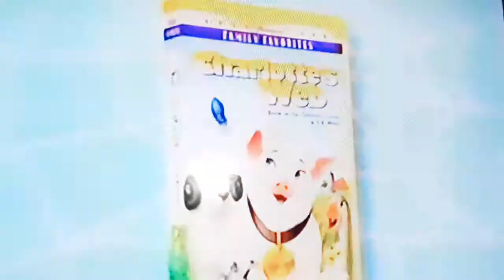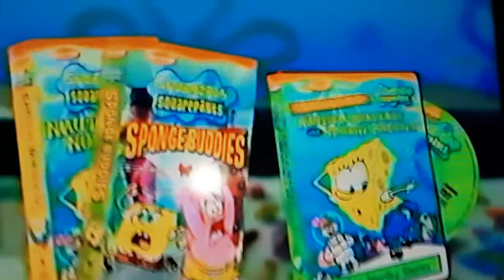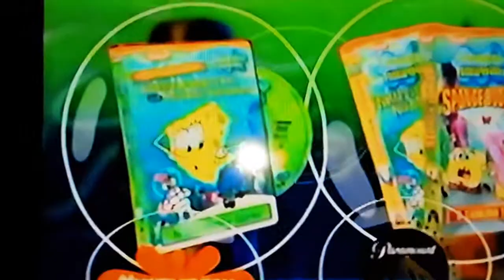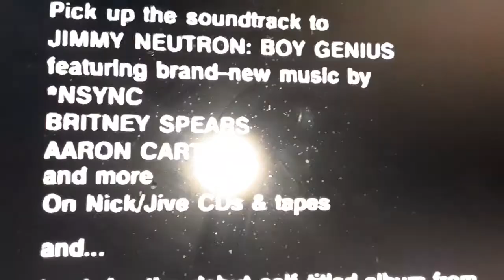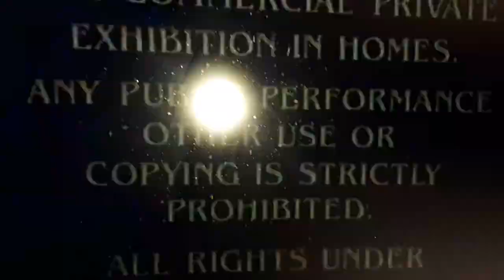Opening to Jimmy neutron boy genius 2002 vhs